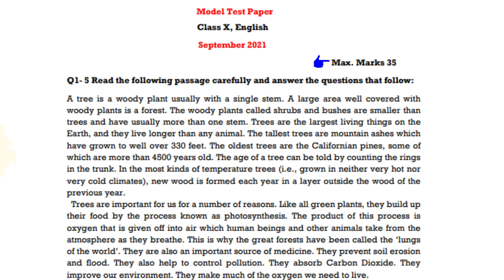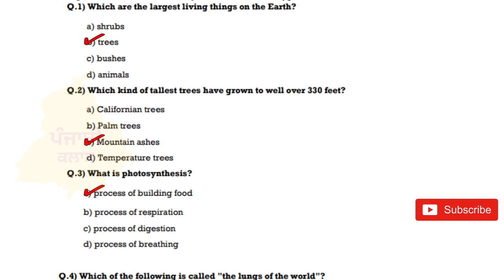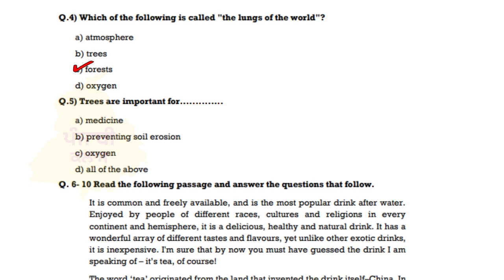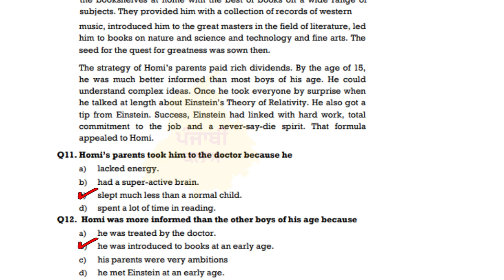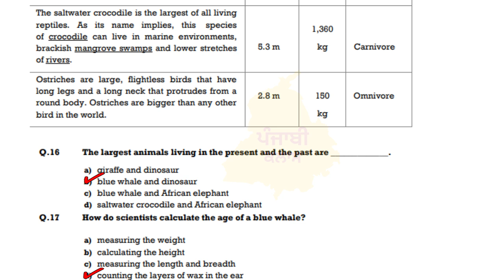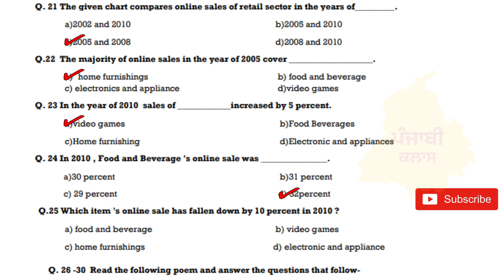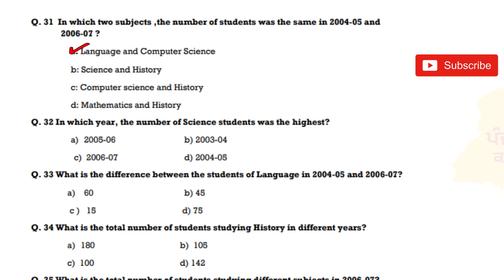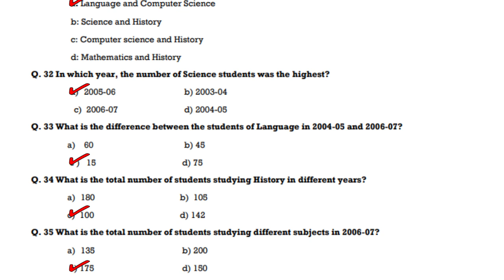10TH CLASS | ENGLISH I MODEL TEST PAPER I QUESTION & ANSWERS| PUNJAB BOARD I PSEB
To Download Filo App. Click on below mentioned link:-